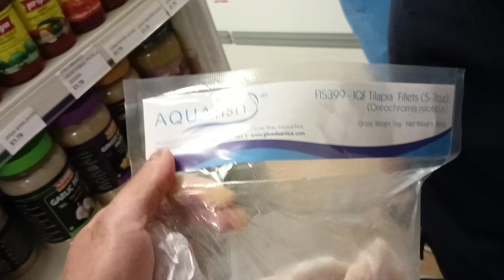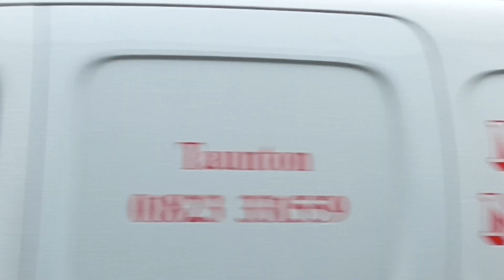interview sa bagong dating dito za uk. mga pinag daanan sa Pinas. 😁🇬🇧🇬🇧🇬🇧